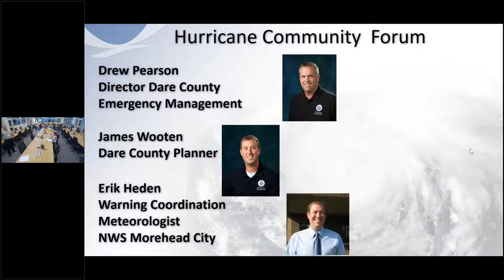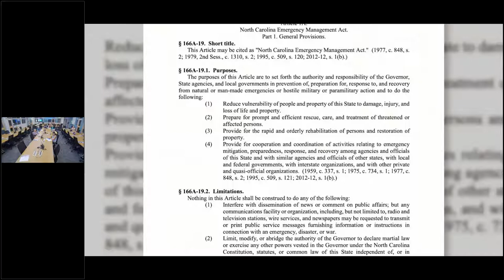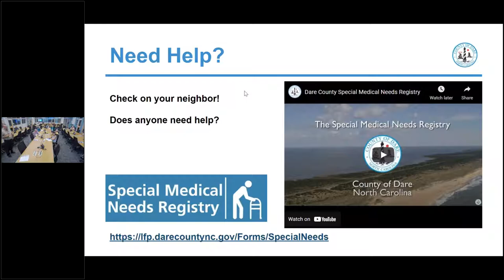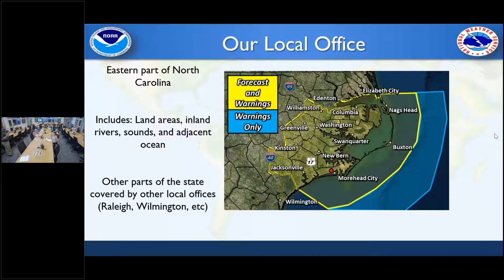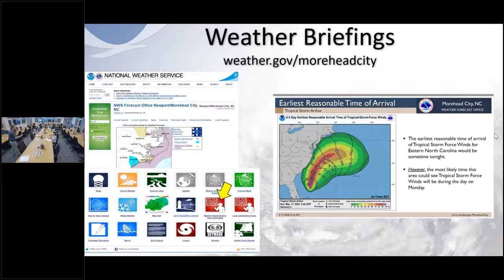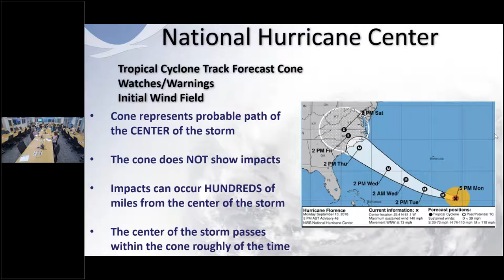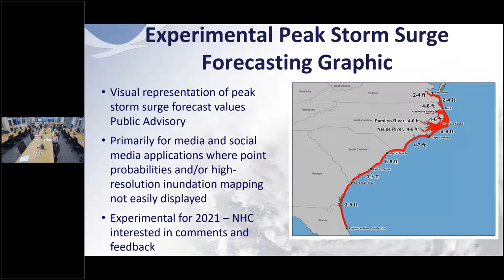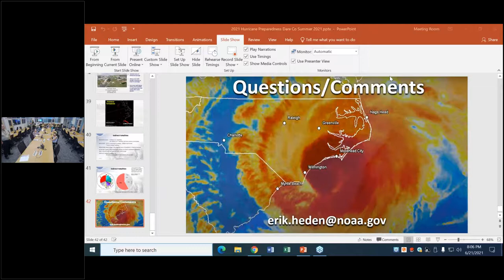Dare County Hurricane Preparedness Forum June 21st, 2021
This webinar was recorded on the evening of June 21st 2021 and is a presentation by Dare County Emergency Management and The National Weather Service local office in Newport, NC. For the latest information for Eastern North Carolina or weather.gov/moreheadcity/tropical